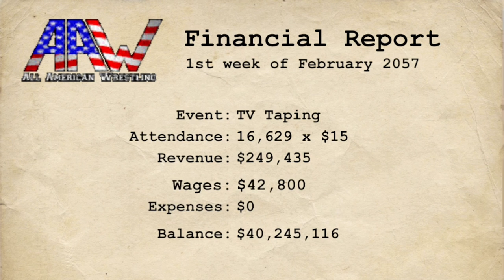Part 415 (Injury⚠️🚑🏥) a couple of matches.